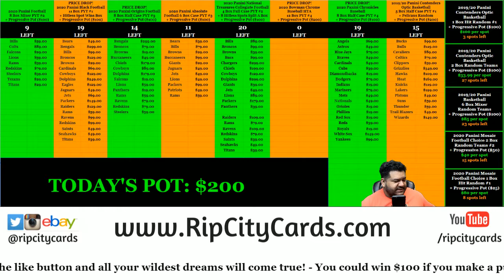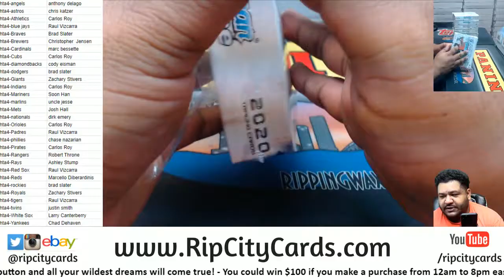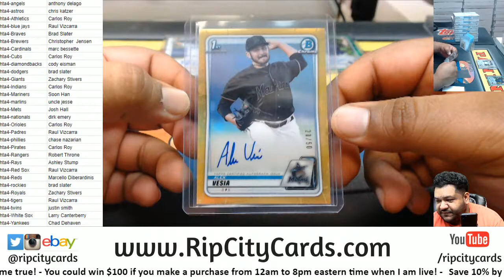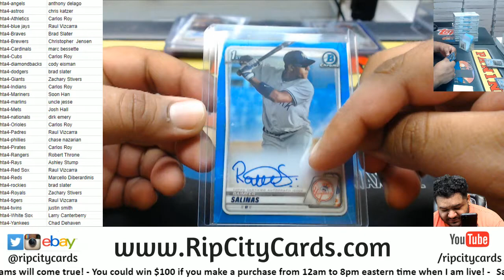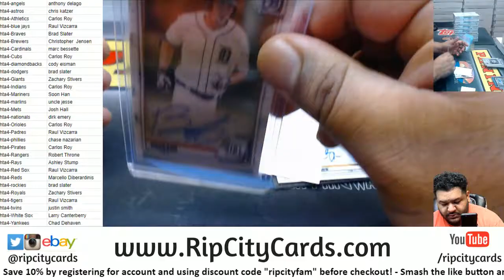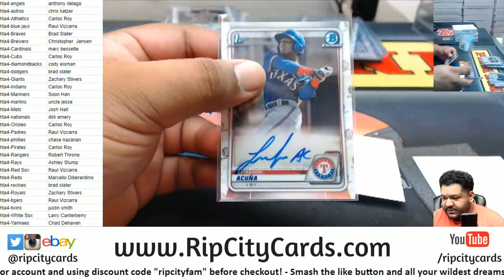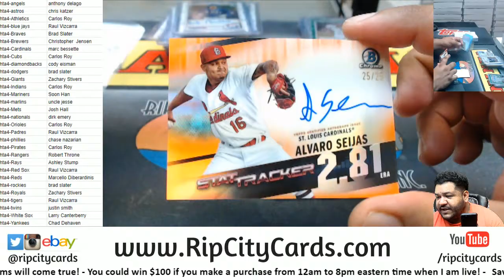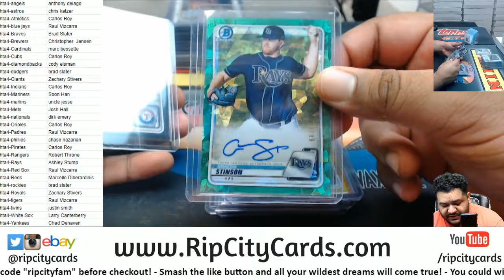2020 Bowman Chrome Baseball Full Case HTA #4